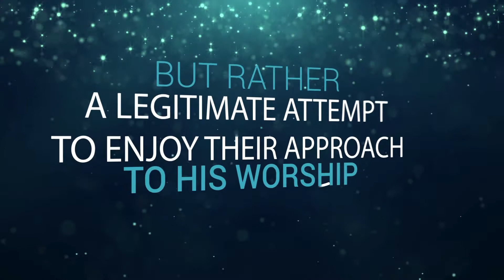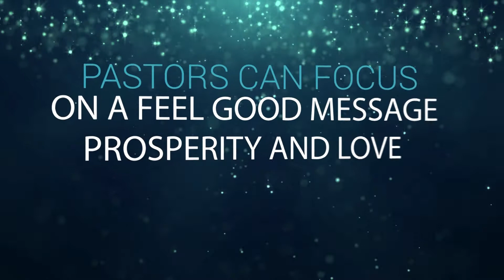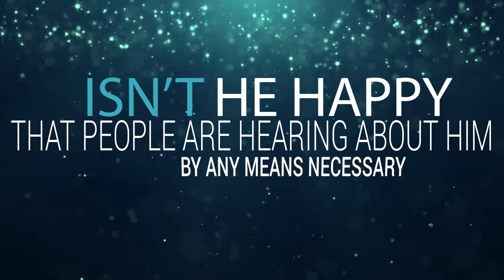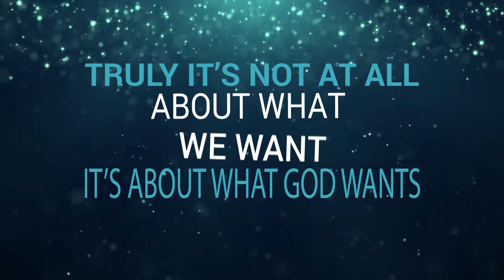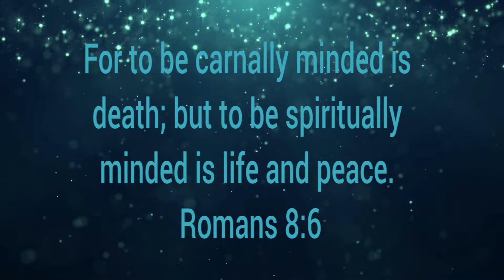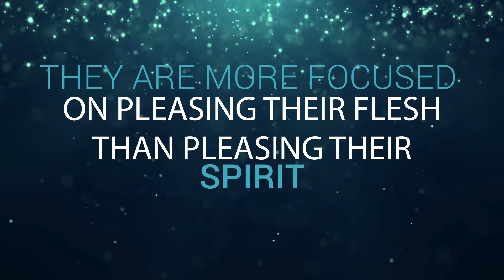3 Driftwood - Contemporary Christianity